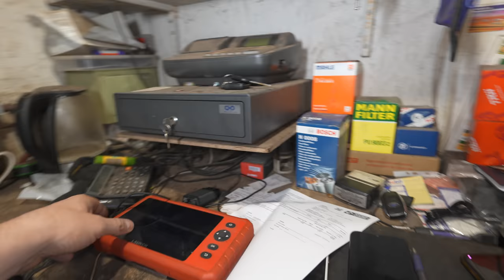RĀDU, KO DARAM SERVISĀ